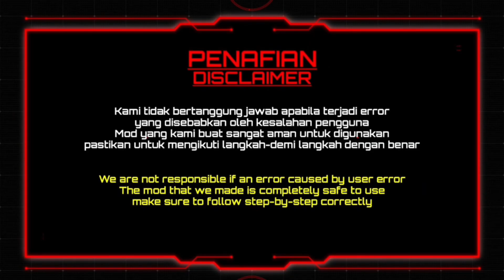Sasori Orange mod Gameplay with Character Card | Power Rangers Legacy Wars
Please add credit to my channel if you use my mod on your video, thankyou!

This mod use Inspace Silver-1 as base & apply on Cybervillains Blaze

🔹Revamp ✅
🔹VFX ❌
🔹Weapon ✅
🔹Character Card ✅

•Script 🦂Sasori Orange 3.0

Base : Inspace Silver-1
Replace : Cybervillains Blaze
Note : Do not use together with houou soldier or hebitsukai silver! Choose only one‼️

(update zone 59)

(this script will remove all mod, all skin & character card will back to be original)

Join membership to get early access all new skin & special membership skin :

🔹Houou Soldier mod (Kyuranger)
🔹Titanus Ranger mod (MMPR)
🔹SPD Deka Commander mod (SPD)
🔹Patren-Ugou mod (Lupinranger vs Patranger)
🔹Squadron Black mod (Squadron Ranger)
🔹Cosmic Fury White mod (Cosmic Fury)
🔹Super Megaforce Red mod (Super Megaforce)
🔹Aquitar/Alien Red mod (Mighty Morphin Alien Ranger)
🔹Red Falcon Ranger mod (Wild Force)
🔹and upcoming VIP mod

power rangers inspace
power rangers ninja stell
power rangers ninja super stell
power rangers cosmic fury
power rangers comics
power rangers universe
power rangers ao mishima
aorangers
power rangers coin
power rangers squadron
power rangers prism
power rangers vs
prlw mod skin
prlw mod texture
prlw new Character
power rangers mod
crossover
super sentai
unmorphed
power rangers gameplay mod
ninja storm yellow ranger
ninja pink
ninja ranger
crimson ranger
thunder ranger
choujin sentai
jetman
black condor
red hawk
yellow owl
blue swallow
white swan
green eagle
squadron Red
squadron Black
squadron Blue
squadron pink
squadron Green
squadron Yellow
squadron ranger
power rangers universe
megaforce
megaforce Yellow
cosmic fury red ranger
rpm blue ranger
rpm orange ranger
lupinranger vs patranger
ninja storm
beast morphers
sentinel knight
sentinel ranger
houou soldier
blue aquitar ranger
yellow Aquitar Ranger
Black Aquitar Ranger
Red Aquitar Ranger
super sonic ranger
super megaforce